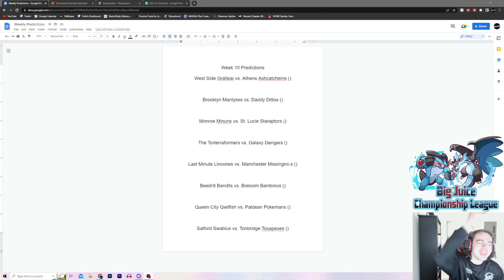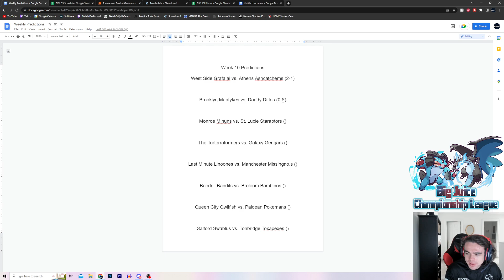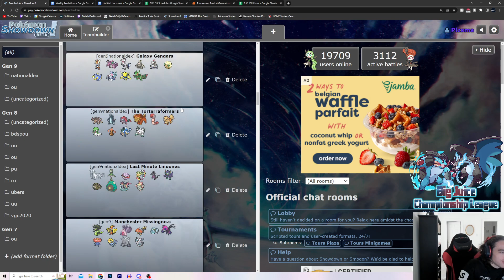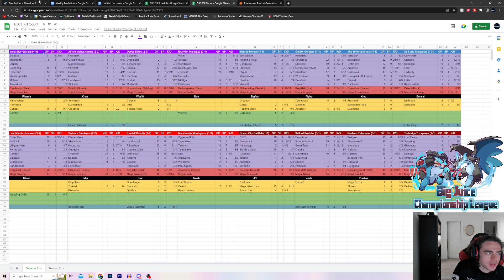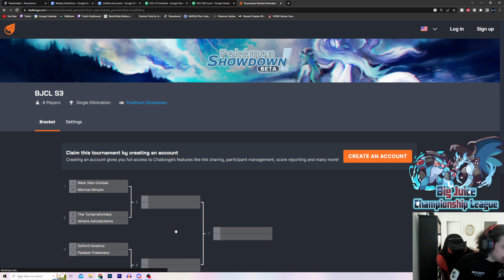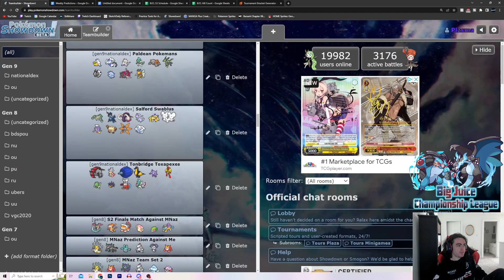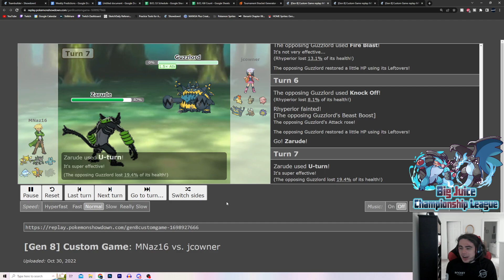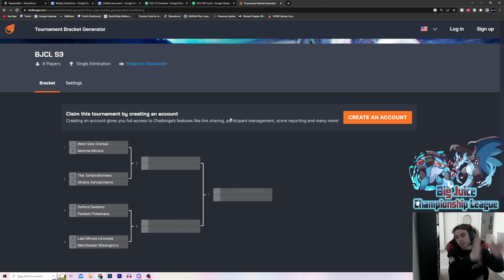Week 10 Predictions + Playoff Picture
Honey diff